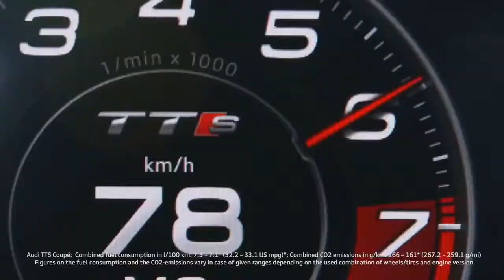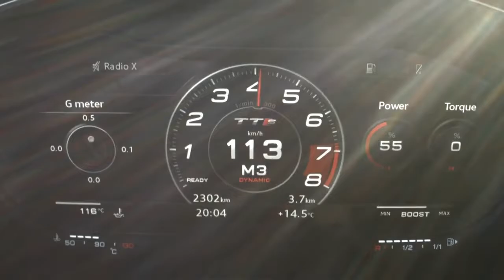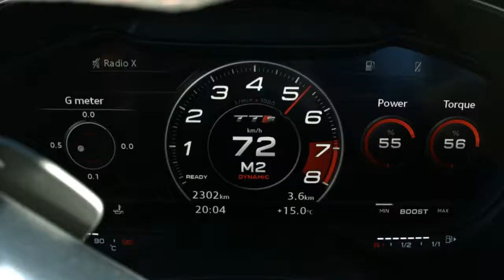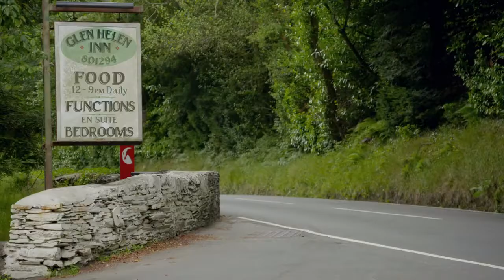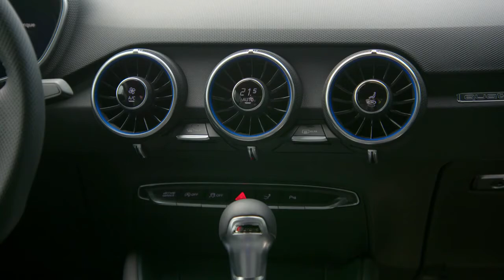2019 NEW Audi TTS Facelift - Driving Scenes Exterior Interior Design